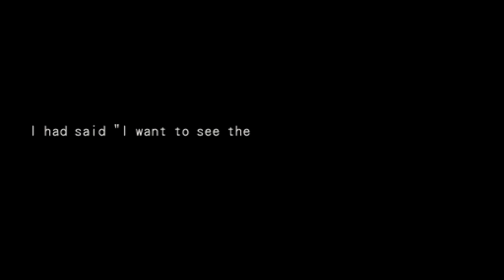Dark Cloud 2 | 8K Gameplay!!!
I've managed to run DC2 In 8K resolution O.O